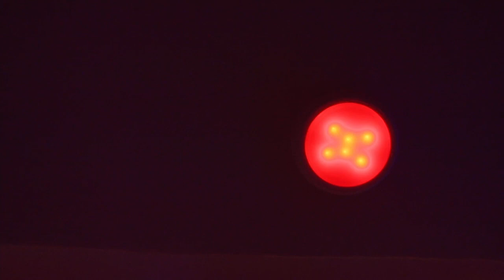When 7 Nation Army Goes Blues With a 7 Piece Band | Brian Kelly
A 7 minute arrangement by 7 musicians giving 7 Nation Army the Blues Treatment using a lot of 7th chords ha.
Brian Kelly and Tennessee Blues Review
If you love the blues, rock, or both, then this is an experience you won't want to miss. So sit back, turn up the volume, and let our rendition of "Seven Nation Army" take you on an unforgettable musical adventure. 🎸🎙️

Your feedback is what drives us to keep making music. 🎵